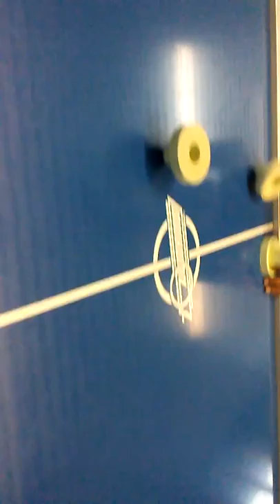Knockout bayblades with air hockey pucks at the civic center